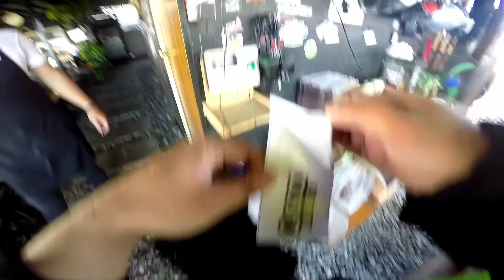Episode 2 | SIGURADONG MAGPAPA PICTURE KAYO